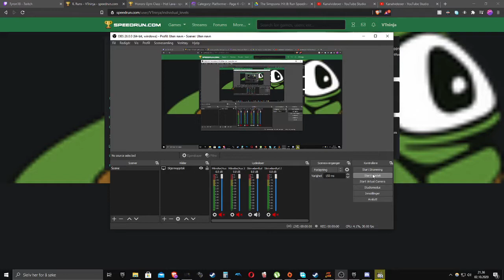livin on the edge 29.11